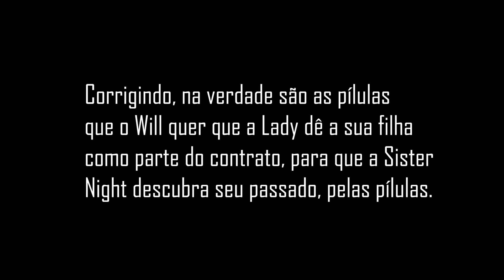🔵 Watchmen 😶Análise EP 4 | Primeira Temporada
Fala meus chegados!!!

Vamos de 4º episódio, que foi maravilhoso e viscoso!!! Cuidado com spoilers se não viu o episódio veja e depois volte aqui, forte abraço!

teamcomics30

Fiquem bem e nos vemos nos próximos vídeos!!!

Editor do vídeo: @ceifa.arts
Capa por: Ceifa